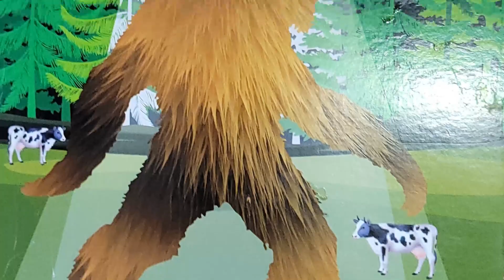Gatlinburg's visit to Aldean's Roof Top and Sheldon's Ole Red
We spend the day at Gatlinburg and visit Jason Aldean's Roof Top and Sheldon's Ole Rd.  This was a very busy fall day, and traffic was horrible.